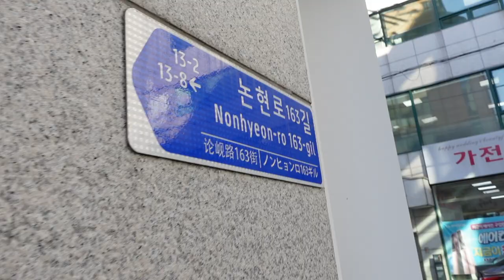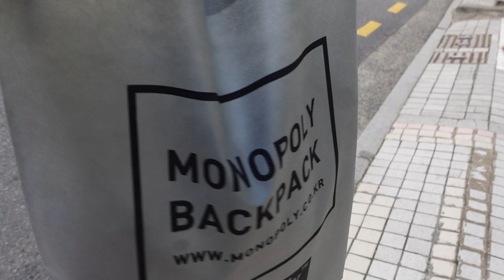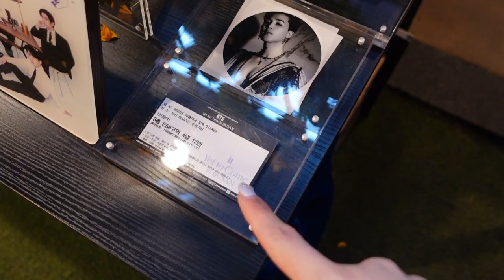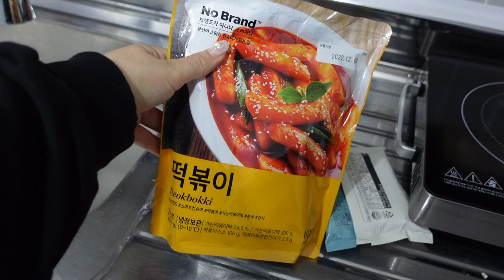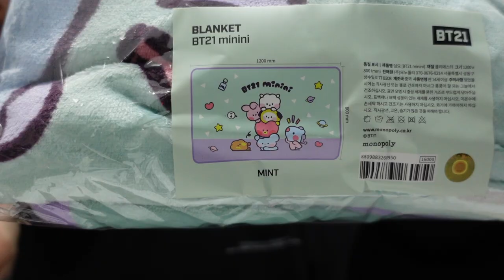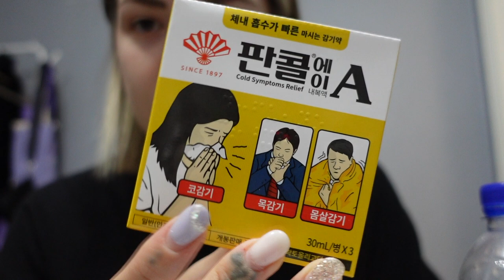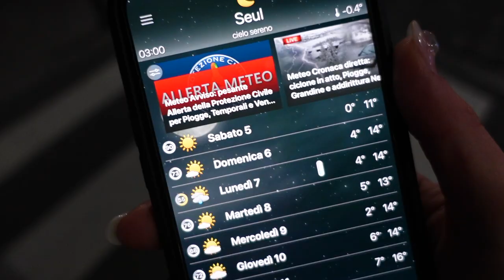24H A SEOUL DA SOLA 🍜 Shopping Hongdae, Cafe e festa a sorpresa!! *Healing day*